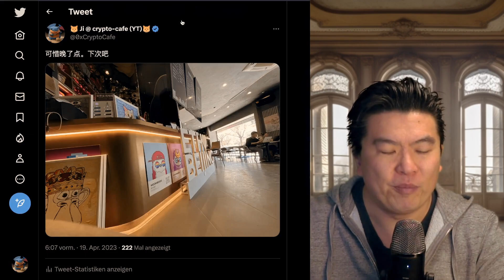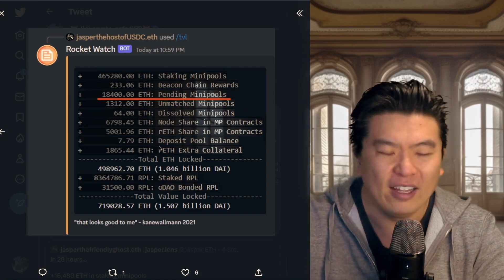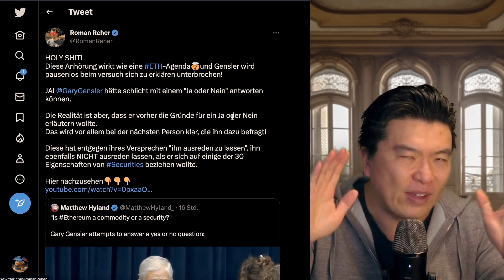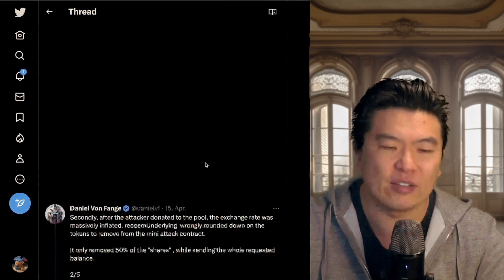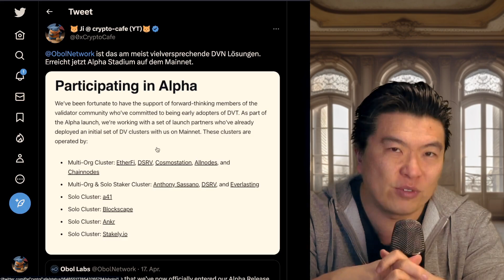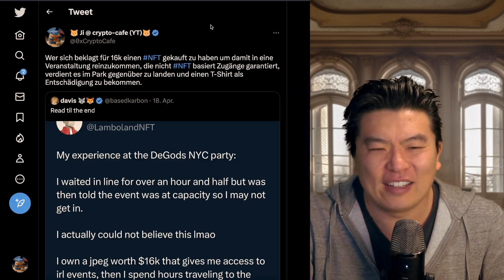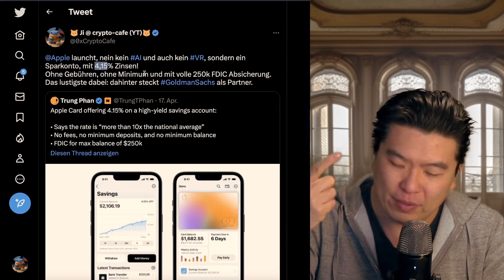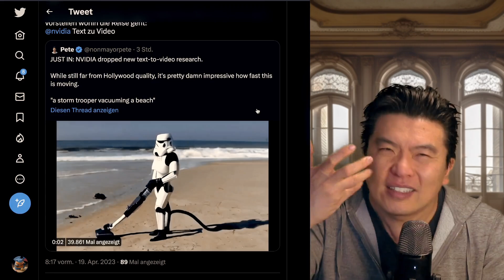SEC zu Ethereum, Unstaking, Rocketpool, Hundred Hack, Apple Sparkonto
Krypto-News 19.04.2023: Ethereum Unstaking, Rocketpool Upgrade, CEX Unstaking, Gary Anhörung, Nützliche und nutzlose NFTs und Apple Sparkonto

0:00 Einleitung & Abwesenheit
0:35 Ethereum Unstaking
1:35 CEX Reshuffling
2:28 Rocketpool Atlas
6:13 SEC Gary
10:40 Hundred Finance Hack
13:20 Obol Alpha DVN
15:00 Meme & MEV Bot
17:15 DeGods Party
18:30 Erics Orb
19:44 Apple Savings
21:50 Dex Rekordtage
23:30 AI 3D Generierung
24:08 Nerf
24:47 Text to Video

0:00 Einleitung & Abwesenheit
0:35 Ethereum Unstaking
1:35 CEX Reshuffling
2:28 Rocketpool Atlas
6:13 SEC Gary
10:40 Hundred Finance Hack
13:20 Obol Alpha DVN
15:00 Meme & MEV Bot
17:15 DeGods Party
18:30 Erics Orb
19:44 Apple Savings
21:50 Dex Rekordtage
23:30 AI 3D Generierung
24:08 Nerf
24:47 Text to Video